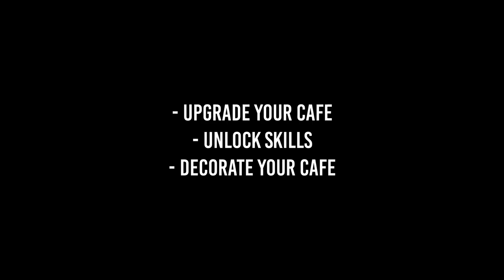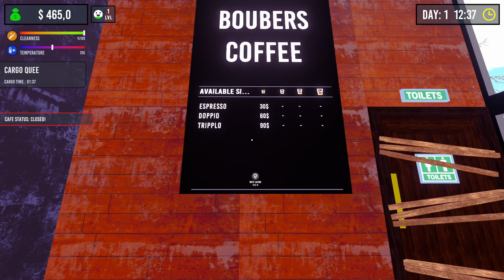Barista Simulator #01 ☕ Ich versuche mich als Barista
ÜBER DIESES SPIEL (von Steam):

☕ .. Barista Simulator is a very realistic single player barista coffee simulation game. The game allows you to experience what Barista makes. Get ready to work with coffee machines. You can make a wide variety of coffees and you must be able to upgrade your machines to unlock new coffee recipes. Just some of the coffees you can make are Filter coffee, Latte, Cappuccino, Espresso, Mocha, Americano and Ice coffees.

The customers coming to your shop will want various coffees and you should improve your machines to make the coffees they want.

It's your choice to make your own specialty coffee blend, but first make sure your customers are happy with it.

☕ Espresso Machines, Grinders, Milk Frothers, Ice Makers, Shakers,
Mixers all real machines.
☕ Manage your own coffee shop in every detail.
☕ Shop items and shop management system that can be upgraded
in-game.
☕ Character Skills upgradable.
☕ Cafe Skills upgradable.
☕ Complete stock control and cargo system.
☕ Detailed complete cafe decoration system and dynamic temperature
system.
☕ Do not forget to pay bills at the time!
☕ How you treat customers who are dissatisfied with their coffee is
entirely up to you. (Even beat them.)
☕ Wide variety of coffee recipes. (Americano, Latte, Cappuccino,
Espresso, Tripplo, Doppio and much more)

TITEL: Barista Simulator
GENRE: Indie, Simulationen, Early Access
ENTWICKLER: CubeCube Sports Ltd.
PUBLISHER: CubeCube Sports Ltd.
FRANCHISE: cubecubegame
VERÖFFENTLICHUNG im EA: 12. Jan. 2023

SYSTEMANFORDERUNGEN:
Prozessor: Intel Core i7-3820 with 3,6 GHz or AMD FX-8350 with 4,0 GHz or higher
Arbeitsspeicher: 16 GB RAM
Grafik: GeForce GTX 1050 (4 GB VRAM) or AMD Radeon RX 570 (4 GB VRAM) or higher
DirectX: Version 11